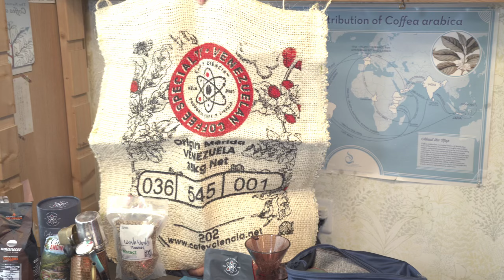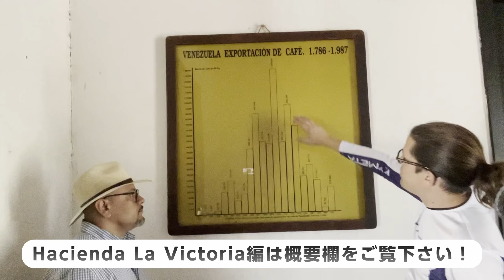【ただいま】泰三ついに帰国！ベネズエラ🇻🇪コーヒーを飲みながら語る総集編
今日はついに帰ってきました！ベネズエラ🇻🇪のコーヒー事情について詳しく語っていきます。

ベネズエラ初のQグレーダー ダルベリスプロデュースの農園Finca Mukukai

発酵タンクに300時間！ベネズエラ🇻🇪Finca Paramito の挑戦！【岩崎泰三のコーヒージャーナル ベネズエラ編 DAY 5】

ベネズエラ🇻🇪コーヒー元年を象徴する農園Finca Santa Anna暖かい家族の出迎えとBaby Coffeeちゃんに泰三ほっこりの巻【岩崎泰三のコーヒージャーナル ベネズエラ編 DAY 5】

ベネズエラ🇻🇪コーヒー復活に向けて！そのポテンシャルと可能性【岩崎泰三のコーヒージャーナル ベネズエラ編 DAY 5】

ベネズエラ🇻🇪コーヒーの歴史に触れるHacienda La Victoria 【岩崎泰三のコーヒージャーナル ベネズエラ編 DAY 5】

ベネズエラ🇻🇪過酷なアンデス山脈の高低差に泰三気絶！コーヒー農園を訪ねて【岩崎泰三のコーヒージャーナル ベネズエラ編 DAY 4】

ベネズエラ🇻🇪初のQグレーダー養成ラボに潜入！コーヒー愛が言語を超える？の巻【岩崎泰三のコーヒージャーナル ベネズエラ編 DAY 4】

ついに！ベネズエラ🇻🇪入国　友人との再会😊カラカスの街をドライブ！【岩崎泰三のコーヒージャーナル ベネズエラ編 DAY 3】